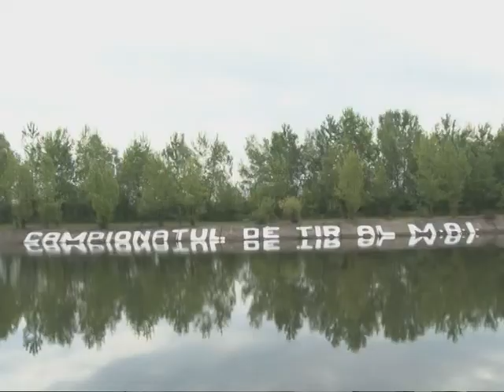campionat de tir la tg+jiu